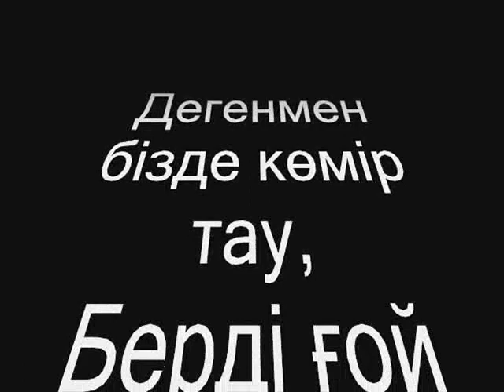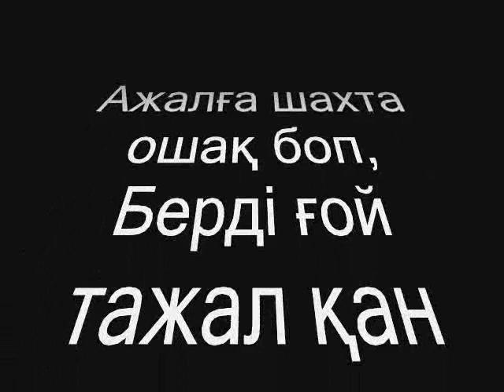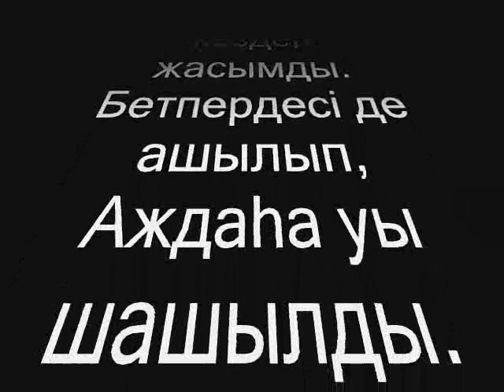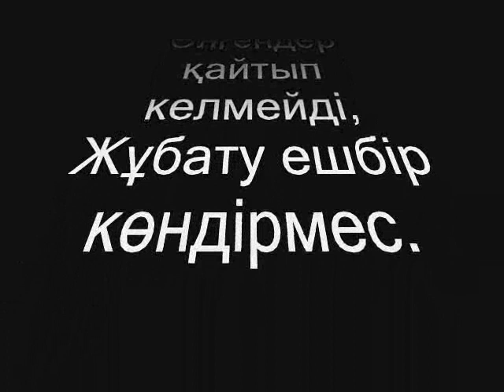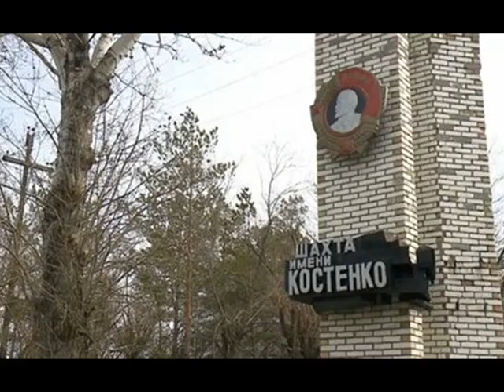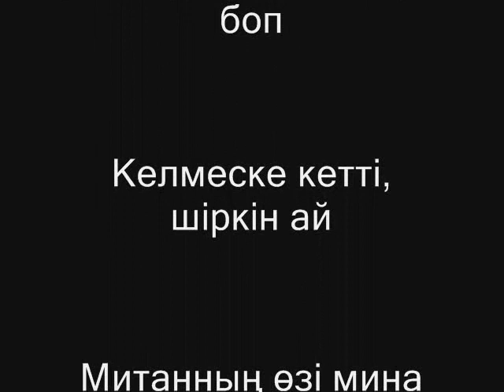ҚАРАҒАНДЫДАҒЫ АПАТ Жалпыұлттық қаралы күн